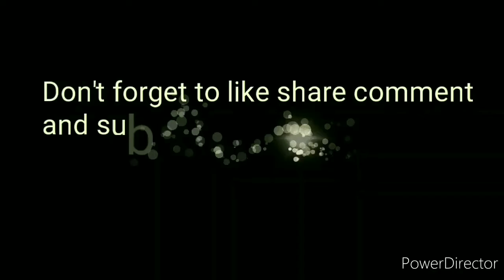Drawing my favourite character toothless from how to train dragon 😍🐉✍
My name is Nishant pal this channal is related to art you can get all type of art sketching, doodling, watercolour, colour pencil

Nishant art studio
toothless
toothless drawing
how to train your dragon
sketch
drawing